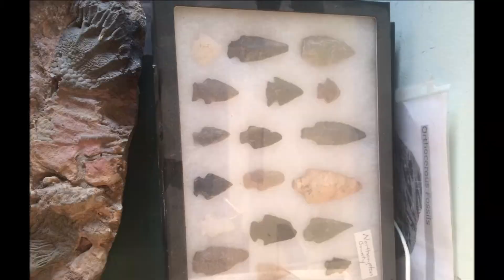I will trade and barter for old Tractors call me at 215 651 83